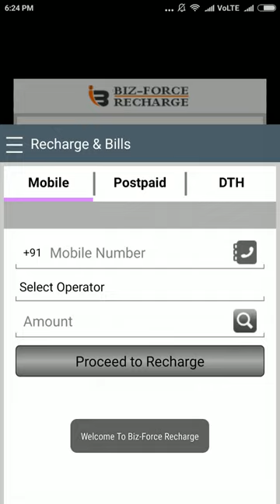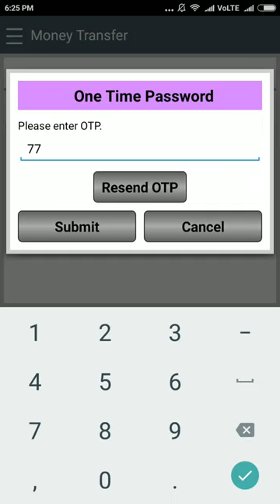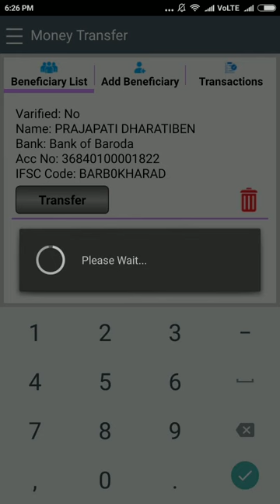DMR Android APP | Bonrix Money Transfer Android APP | Bonrix Software Systems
DMR Android APP - Bonrix Money Transfer Android APP - Bonrix Mobile Recharge System - Recharge and DMR - money transfer mobile app for retailer. EKO API  - Android App for domestic money remittance

"Zdex Infotech" has How-to videos on Computers, Technology and Social Media. In these Hindi videos, we answer simple questions you wanted to ask, but didn't know who to ask. Keep Watching and Keep Learning !